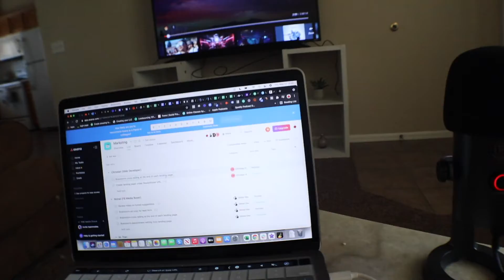The BEST Chicken and Rice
CHICKEN AND RICE, the infamous bodybuilding meal throughout history. How do you make it taste good? From someone who's eaten it for over 5+ years, I have eaten this specific dish in all sorts of ways. In this video, I want to show you another tasty way to eat this dish so give it a try and let me know your thoughts!

👉Want to get SUMMER READY?! 👈

Want to END THE GUESSWORK when it comes to your fitness and nutrition goals?
to see if you’d be a good fit for my program: The 90 day Lean Body Sculpting Program
You’ll personally be coached by me and we’ll come up with a watertight game plan to fast track your fitness goals.
𝐈𝐅 𝐘𝐎𝐔 𝐌𝐄𝐄𝐓 𝐓𝐇𝐈𝐒 𝟓-𝐏𝐎𝐈𝐍𝐓 𝐂𝐇𝐄𝐂𝐊𝐋𝐈𝐒𝐓...⁣⁣⁣⁠ ⁣⁣⁣⁠
1️⃣ You are willing and able to workout 3-4x a week⁣⁠ ⁣⁣⁣⁠
2️⃣ You are ready for change. ⁣⁠ ⁣⁣⁣⁠
3️⃣ You are coachable.⁣⁠ ⁣⁣⁣⁠
4️⃣ You are ready to stick to a nutrition plan.⁣⁣⁣⁠ ⁣⁣⁣⁠
5️⃣ You’re 𝟏𝟎𝟎% committed to getting results.⁣⁣⁣⁠ ⁣⁣⁣⁠
❌ Lastly, do 𝐍𝐎𝐓 comment if you’re not... ⁣⁣⁣⁠ ⁣⁣⁣⁠
—𝐃𝐞𝐜𝐢𝐬𝐢𝐯𝐞 𝐚𝐧𝐝 𝐂𝐨𝐦𝐦𝐢𝐭𝐭𝐞𝐝 ⁣⁣⁣⁠
—𝐑𝐞𝐚𝐥𝐥𝐲 𝐰𝐚𝐧𝐭𝐢𝐧𝐠 𝐭𝐨 𝐥𝐨𝐬𝐞 𝐰𝐞𝐢𝐠𝐡𝐭
—𝐂𝐨𝐚𝐜𝐡𝐚𝐛𝐥𝐞 ⁣⁣⁣⁠
—𝐀𝐫𝐞 𝐫𝐞𝐚𝐝𝐲 𝐟𝐨𝐫 𝐚 𝐬𝐞𝐫𝐢𝐨𝐮𝐬 𝐥𝐢𝐟𝐞 𝐜𝐡𝐚𝐧𝐠𝐞⁣⁠ ⁣⁣⁣⁠
✅ I promise, If you meet the qualifications above, in 90 days from now, you will be forever changed: physically, mentally and emotionally.

Song: Was Here* - Breakthrough